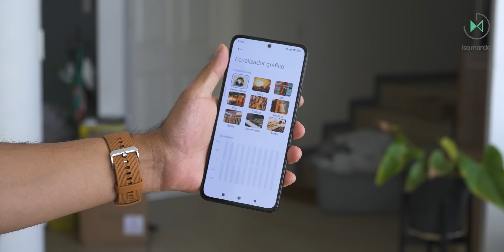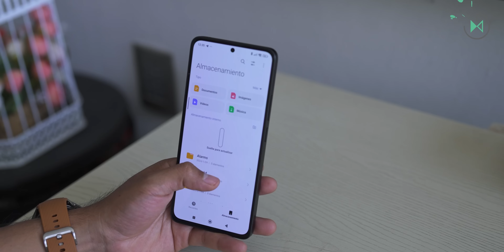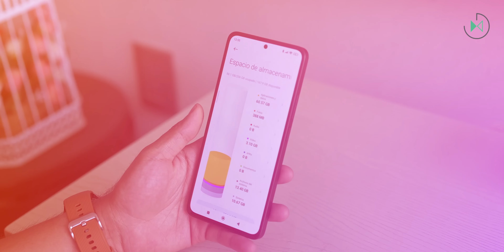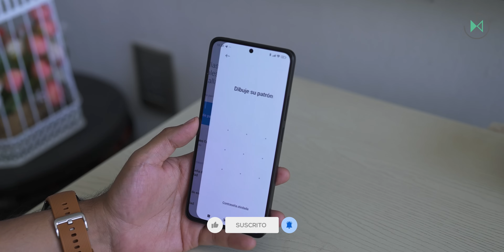NO COMPRES el Redmi Note 13 4G sin ver este video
Disfruta de más contenido:
🎥 El recuento